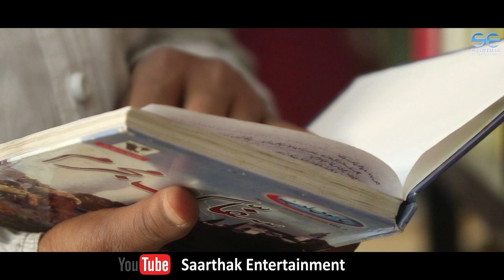आतंकवाद क्यों है?